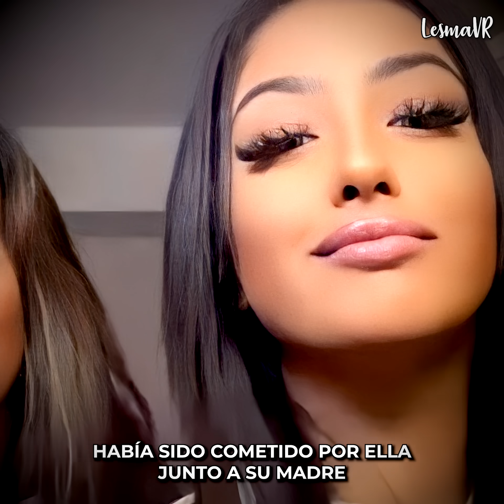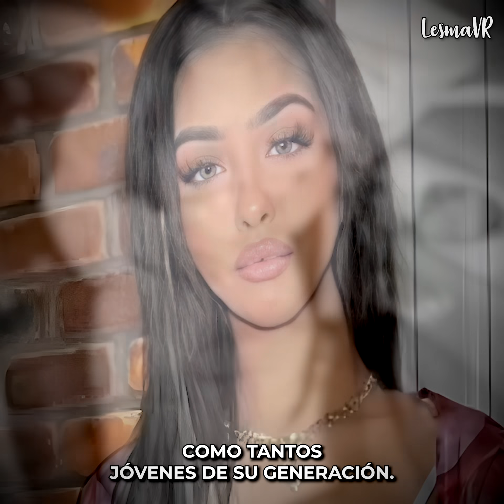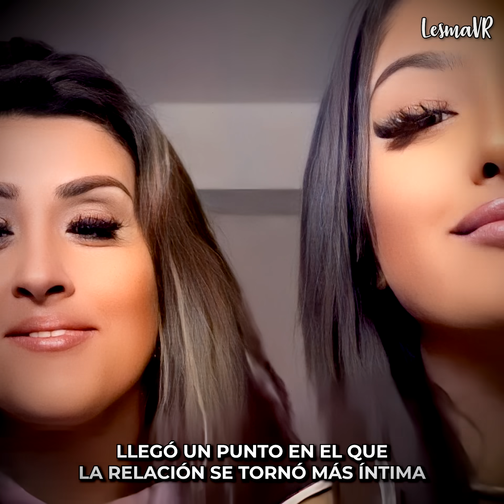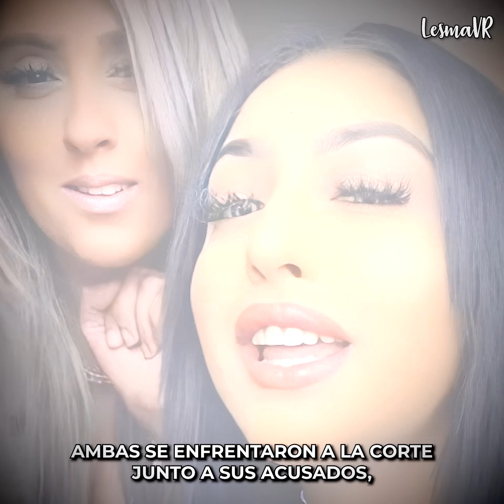La lNFLUENCĘR que ASESlNÒ al AMANTE de su MADRE - El TERRlBLE caso de Mahek Bukhari - Lesma VR